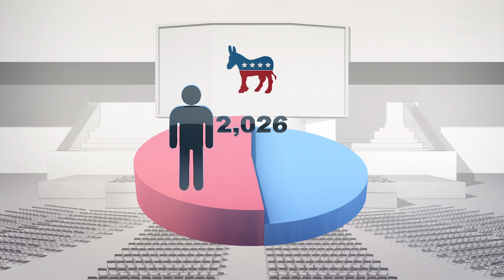How superdelegates can override voters to choose Democratic presidential nominee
The 2020 Democratic Primaries could end up in a brokered convention, with superdelegates potentially overriding voters in the nomination process.

According to The Intercept, the Democratic Party currently has more than 25 presidential candidates. With four to five garnering significant support in the polls, there may not be a clear frontrunner by next July's Democratic National Convention in Milwaukee."

In order to get the 2020 Democratic presidential nomination, candidates need to win a 51% majority, or at least 2,026 of the 4,051 delegates during the first ballot — the initial vote of the convention.

Otherwise, the nomination goes to a brokered convention, where delegates vote until a majority is achieved, and a nominee secured.

Also participating in these subsequent ballots are superdelegates, a group of elected officials, party leaders, and other party insiders that are unpledged. This means they are free to support any candidate in the party primary. For the 2020 Democratic National Convention, there will be 764 superdelegates.

RUNDOWN SHOWS:
1. Democratic Party has many presidential candidates
2. How to win the Democratic Primaries
3. Brokered convention
4. Description of superdelegates
5. Origin of superdelegates
6. Superdelegates' role in 2016 DNC Primaries
8. Superdelegates could cancel out voters' choice for presidential nominee

VOICEOVER (in English):
"According to The Intercept, the Democratic Party currently has more than 25 presidential candidates."

"With four to five garnering significant support in the polls, there may not be a clear frontrunner by next July's Democratic National Convention in Milwaukee."

"Also participating in these subsequent ballots are superdelegates, a group of elected officials, party leaders, and other party insiders that are unpledged. This means they are free to support any candidate in the party primary."

"For the 2020 Democratic National Convention, there will be 764 superdelegates."

"Superdelegates were first added to the Democratic Party in 1984 to give party leaders more influence over the nominations."

"Newsweek reports that the aim was to produce stronger nominees, and according to the Intercept, to guard against candidates viewed as political liabilities."

"In 2016, Bernie Sanders supporters accused the party of tipping the scales in favor of Hillary Clinton, who received 571 superdelegates, compared to only 45 for Sanders."

"The Democratic Party has since changed the rules, allowing superdelegates to vote only in the case of a brokered convention."

"Many are worried that if a brokered convention were to occur, powerful party insiders and superdelegates could override the voters' choice and in effect decide who becomes the next Democratic presidential nominee."